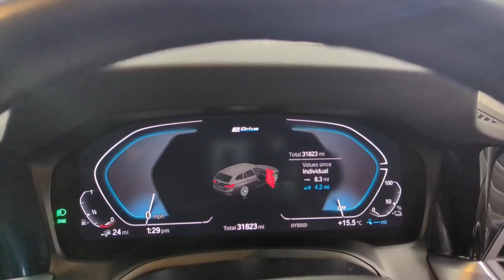BMW 330e YG70 GGX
Reserve today for only £99*. A high specification BMW 3 Series 2.0T 330e Sport Pro 12kWh Touring, currently being freshly serviced and prepared to a high retail standard so it will be ready to drive away in under one hour or you can have it delivered to your door. finished in Alpine White with a contrasting Anthracite Vernasca leather interior this spacious 330e comes packed wit technology, driver aids, safety features BMW build quality and reliability as standard and this model benefits from a long list of factory options. It’s a great car to drive, as a BMW should be, with excellent balance, grip and body control, in addition to a well resolved powertrain. Factor in estate practicality, and this could be one of those “all the car you’ll ever need” moments. Under the metal, the recipe is the same as the 330e saloon. There’s a 2.0-litre, four-cylinder turbocharged petrol engine producing 182bhp, and an electric motor that’s integrated into the car’s eight-speed automatic transmission. The combined total output is a useful 249bhp, but this can be increased to 288bhp for bursts of up to 10 seconds. A full battery will deliver a pure-electric range of 34 miles, which should be enough for an average commute. This all converts to official efficiency numbers of 201.80mpg and 33g/km of CO2 emissions. We are part of Burrows Motor Company, a family owned business and partner to Toyota, Kia & Mazda. All our cars receive a fully comprehensive mechanical check, HPI Gold Check & mileage check, service to manufacturers specification a full year’s M.O.T where applicable and are prepared and detailed to the highest standard, safe and sanitised and come with a warranty where applicable and with no hidden admin fees. We check our prices daily and we offer part exchange, competitive finance rates and a nationwide delivery service we have been a leader in click and collect since 2017 a refreshing way to buy a car.